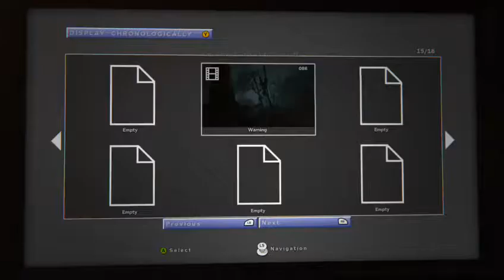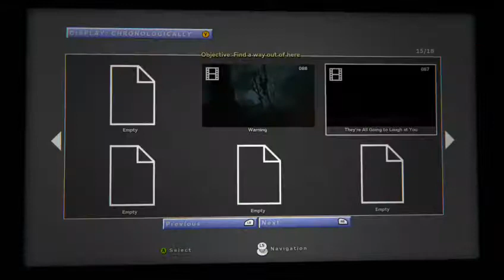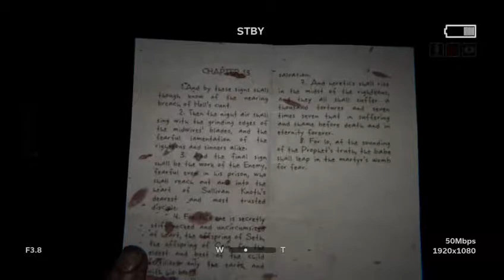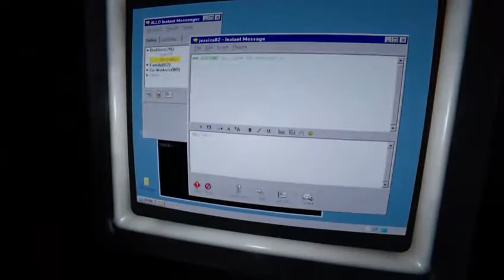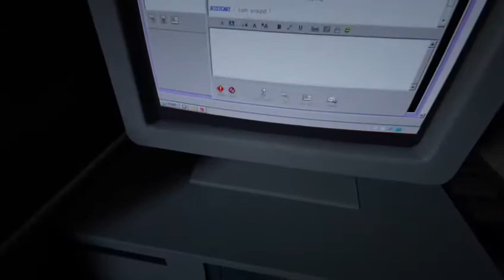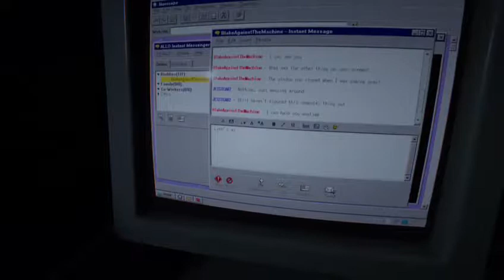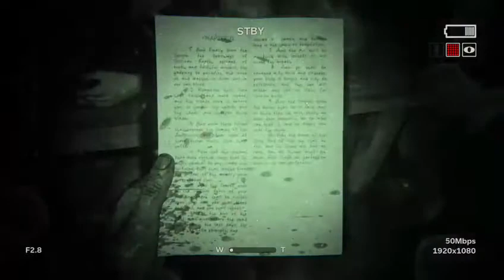Outlast 2 - Part 10: Trapped in School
What is this, detention?